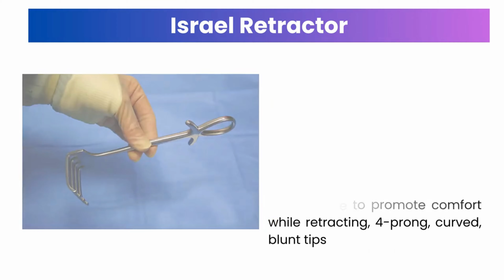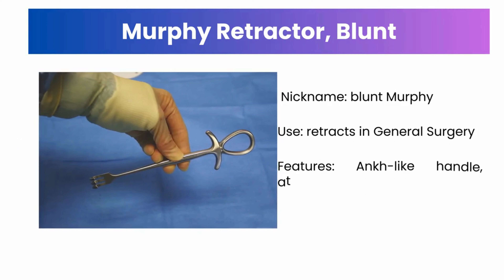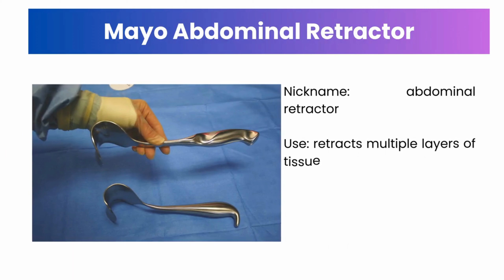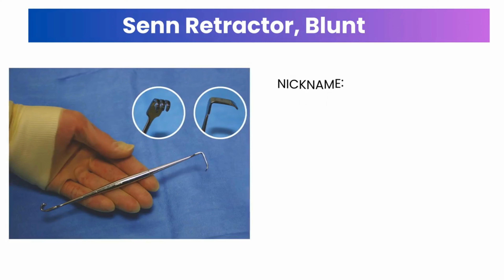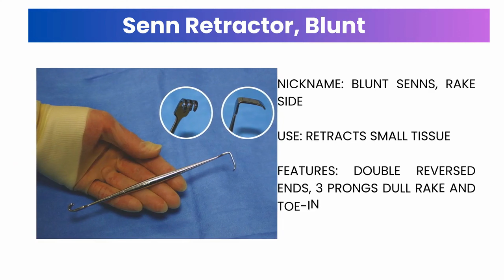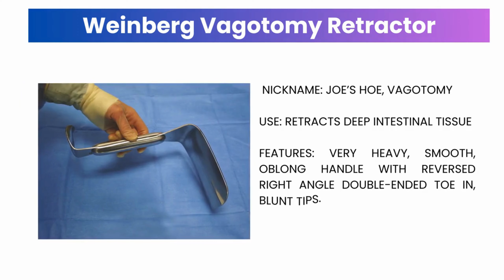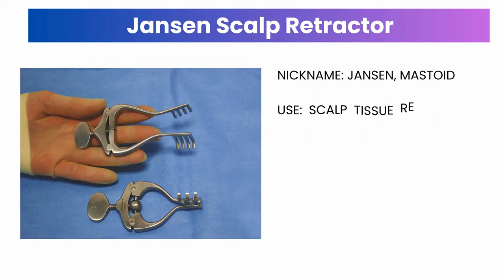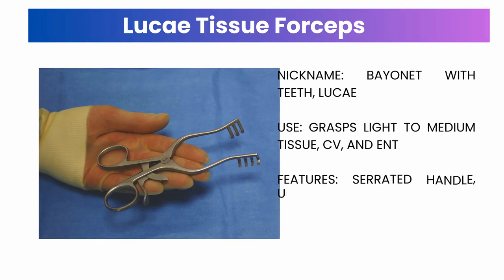BASIC SURGICAL INSTRUMENTS- RETRACTORS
In this video Surgical instruments name and uses, Surgical instruments details, Surgical instruments ke naam, Surgical instruments assignment, Surgical instruments general surgery, Surgical instruments manufacturing, Surgical instruments business